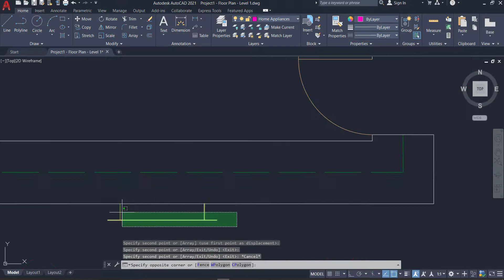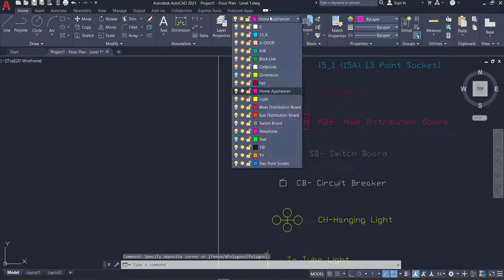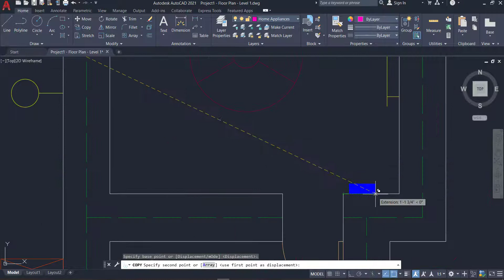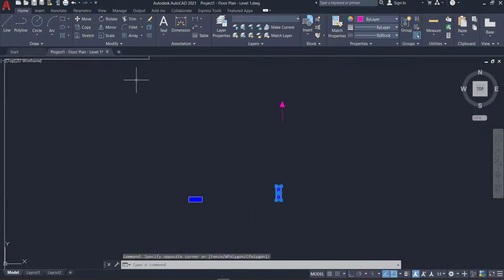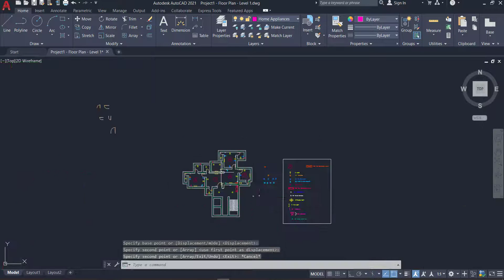AutoCad : Project 05 (Electric Component Fitting)